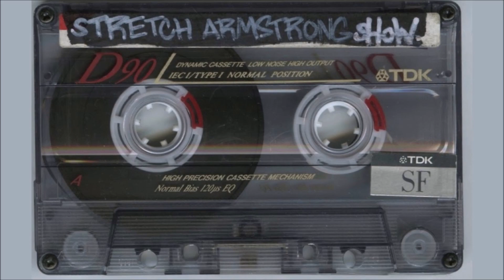Stretch Armstrong & Bobbito Show - 7th July 1994 (Side A-D)